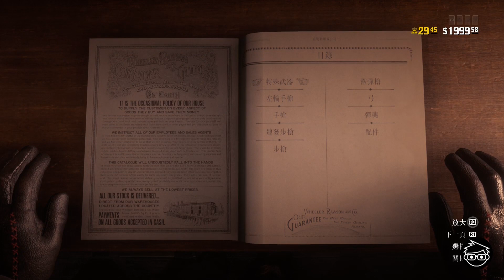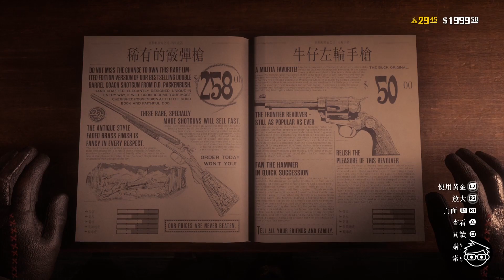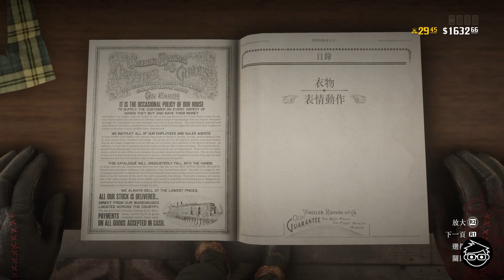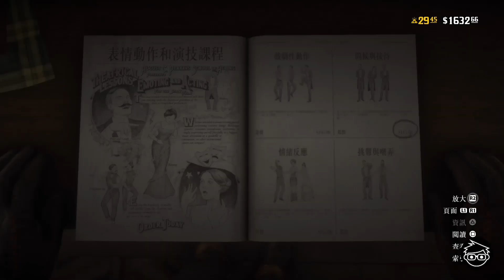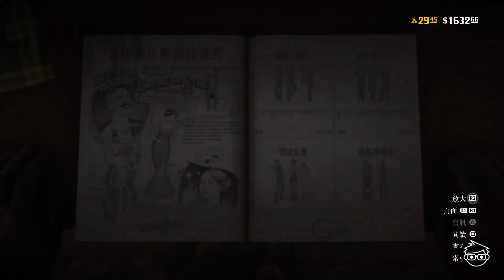Red Dead Online Beta 1.06更新內容(Part 1) - 稀有的霰彈槍; 顎骨刀_26022019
完成每日挑戰可獲得金塊與經驗值，這一系列新挑戰目標包含剝取動物皮、尋寶、打贏血戰以及更多內容。開啟玩家選單，即可查看每天更新的七項每日挑戰；完成每一項挑戰都可以獲得金塊與經驗值，而完成全部七項挑戰則可以獲得額外獎勵。

縮減了玩家光點在遠距離的可見度，所以現在其他玩家只有在您很接近時才會看到您的位置，減少攻擊性強的玩家在地圖遠處鎖定您的可能性。這也將語音聊天的對象限制在鄰近玩家，而排除了位於地圖遠處的玩家。攻擊性太強的玩家的位置會以逐漸變深的圓點標示在地圖上。如果您的遊戲方式充滿敵意，您在地圖上的位置（以及您武裝隊成員的位置）會變暗，而且其他玩家可以在較遠的地方就看到您的位置。

如果您惹上夠多麻煩，背負了高額懸賞金，NPC 賞金獵人隊伍齊心出動捉拿您的機會也會增加。身上背負的懸賞金額越高，追擊者就越是鍥而不捨……所以請小心了！

推出的稀有的霰彈槍可說是威力強大的雙管長型武器，褪色黃銅槍身之上還配有精美雕飾刻紋。稀有的霰彈槍可透過惠勒和羅森公司目錄和當地槍匠工坊購得。PS4玩家能搶先體驗顎骨刀這把獨特的近身武器，它的刀柄是以被殺死動物的下顎骸骨部分巧妙地雕刻而成。顎骸骨可透過黑市購得。

使用一系列全新表情動作，包括各種新反應、問候和挑釁，向大家盡情表現自我吧。就像所有表情動作一樣，點按一次可以做出標準表情動作，雙擊則可以做出更為誇張的動作表現。您可以在惠勒和羅森公司目錄查看新的表情動作，並透過表情動作轉盤管理選單將表情動作加入轉盤中。